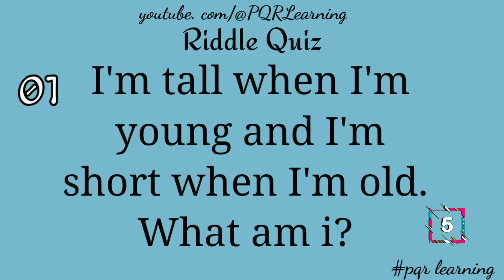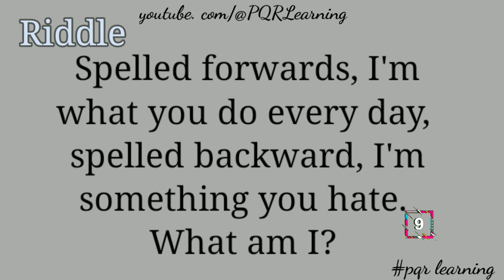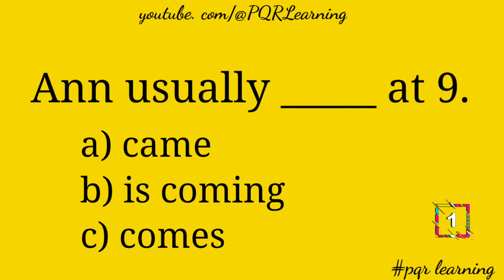A GENIUS CAN ANSWER THESE 10 TRICKY RIDDLES | Riddles Quiz - Part 98